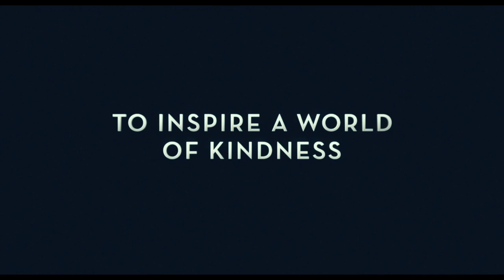'A Beautiful Day in the Neighborhood' Official Trailer (2019) | Tom Hanks, Matthew Rhys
Watch the official trailer for biographical drama 'A Beautiful Day in the Neighborhood' starring Tom Hanks, Matthew Rhys, Susan Kelechi Watson, and Chris Cooper.  Directed by Marielle Heller.

Synopsis:
Tom Hanks portrays Mister Rogers in A Beautiful Day in the Neighborhood, a timely story of kindness triumphing over cynicism, based on the true story of a real-life friendship between Fred Rogers and journalist Tom Junod. After a jaded magazine writer (Emmy winner Matthew Rhys) is assigned a profile of Fred Rogers, he overcomes his skepticism, learning about empathy, kindness, and decency from America’s most beloved neighbor.